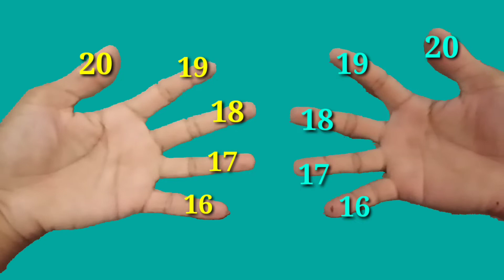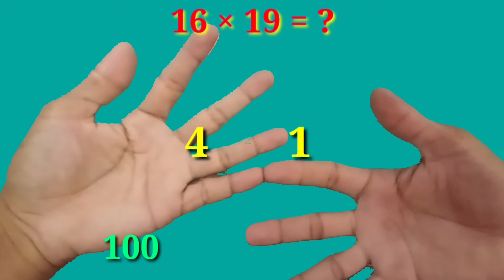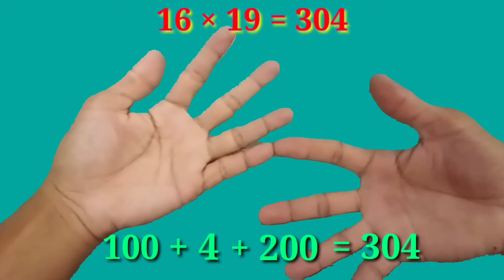How to multiply numbers from 16 - 20 using our fingers, math tips and tricks, easy multiplication.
a video on how to multiply numbers from 16 to 20 using our fingers, math tips and tricks, for easy multiplication.

markmysam channel